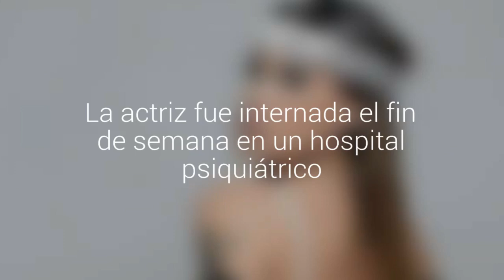Angie Jibaja intentó suicidarse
La actriz fue internada el fin de semana en un hospital psiquiátrico.